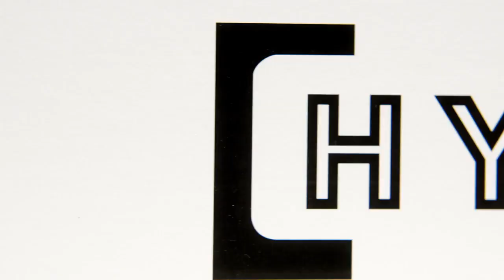HYPELEV - Levitating Sneaker Display - Because, why not?